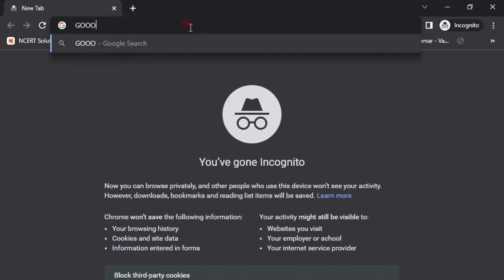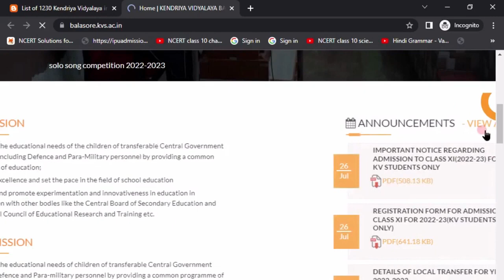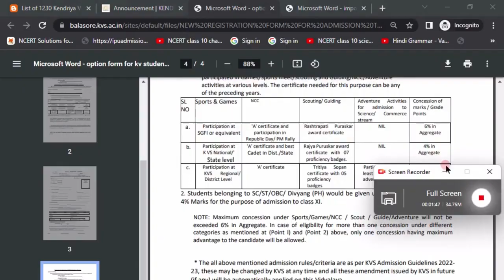Complete Guide to KVS Class 11 Admission: Eligibility, Procedure, and Important Dates?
Here you can find all the information you need about the KVS (Kendriya Vidyalaya Sangathan) Class 11 admission for the academic year 2023-24. Our videos are designed to help you understand the admission process, eligibility criteria, important dates, documents required, and other details that you need to know to secure admission in KVS Class 11.

We aim to provide you with accurate and reliable information that will help you make informed decisions about your education. Our channel also features interviews with students, parents, and teachers who have experienced the KVS system firsthand and can share their insights and advice.